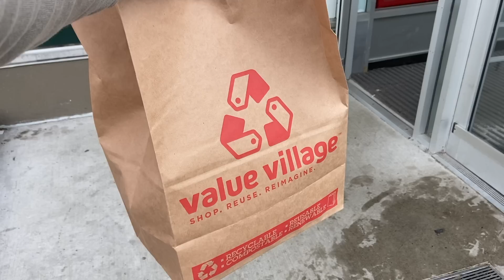THRIFTING FOR MY TRIP TO LA | los angeles thrift trip + haul